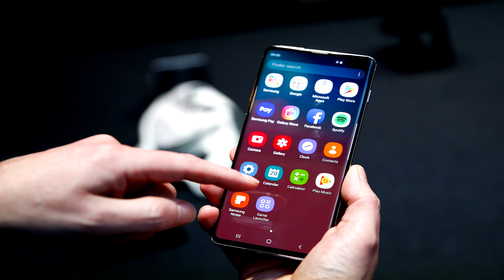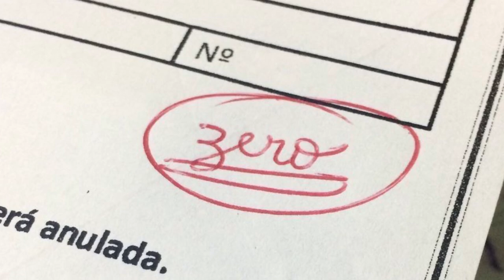FUI PEGO COLANDO NA ESCOLA...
vídeo de história :3